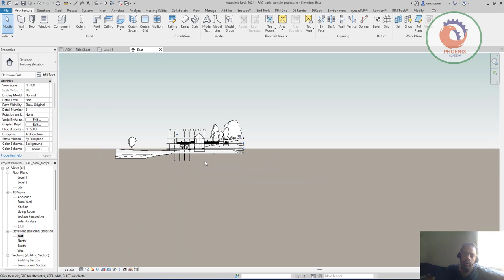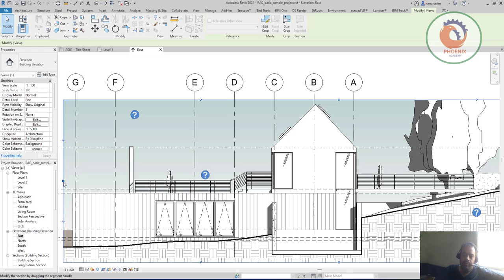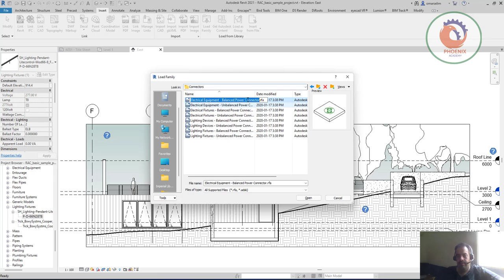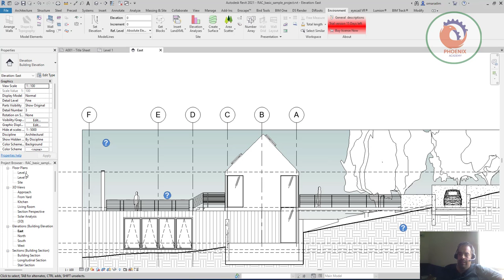كيف أجعل Revit يعمل بشكل أسرع؟ تطبيق عملي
لماذا ملف Revit الخاص بي بطيء جدًا؟
الأسباب: العمل في نموذج Revit ينطوي على التفاعل مع العديد من الأنظمة ، وإذا كان أي واحد (أو أكثر) من هذه الأنظمة لديه أداء بطيء ، فإن يمكن إبطاء التجربة بأكملها في Revit. ... نظام التشغيل (يمكن أن تؤثر تحديثات نظام التشغيل على أداء Revit). أجهزة النظام (بما في ذلك وحدة المعالجة المركزية وبطاقة الرسومات وذاكرة الوصول العشوائي وما إلى ذلك).

لماذا Revit 2021 بطيء جدًا؟
يمكن أن يكون لبدء التشغيل البطيء لبرنامج Revit أسباب مختلفة ، مثل:

هل المجموعات تبطئ المراجعة؟
فيما يتعلق بمشكلتك ، لا يُنصح بالمجموعات عند القيام بمشاريع كبيرة خاصة عندما يكون لديك الكثير من العناصر فيها. مثل ما قلته ، يبطئ مشروعك. ما أود اقتراحه هو أنه يمكنك استخدام الرابط بدلاً من المجموعة. للقيام بذلك ، يمكنك تحويل مجموعاتك إلى ارتباط.

كيف يمكنني تحسين نموذج Revit؟
قلل من الأشكال الهندسية والعروض والعناصر غير الضرورية عند تصميم نموذجك. استخدم الملفات المرتبطة أو المستوردة باعتدال عند تصميم النموذج الخاص بك. تكوين طرق عرض المشروع لتحسين أداء المراجعة. يستخدم مجموعات العمل للعمل على أقسام أصغر من نموذج المشروع.

كم من الوقت يستغرق عمل نموذج Revit؟
لكن من أجل تمنح إجابة أكثر مباشرة على سؤالك ، يمكنني أن أخبرك ، يمكنك ذلك do صالحة للاستعمال نموذج in ريفيت في يوم واحد ، إذا كان صغيرًا نسبيًا ، أو منزلًا أو مستودعًا ، أو حتى مبنى سكنيًا صغيرًا بقصة نموذجية وإذا كنت "مدربًا جيدًا على ريفيت".

ماذا تفعل إذا كان Revit لا يستجيب؟
لحل هذه المشكلة ، قم بتنفيذ الاستراتيجيات التالية:

قم بتعطيل أي وظائف إضافية لجهة خارجية وإعادة الاختبار: كيفية تعطيل الوظائف الإضافية لبرنامج Revit.
تحويل تردد مشاركة العمل إلى يدوي في خيارات Revit.
ما هو Revit Server Accelerator؟
Revit Personal Accelerator (PAC) هو أحد مكونات Revit مصمم لتحسين الأداء عند العمل على Cloud Worksharing Revit المشاريع.

هل 16GB RAM كافية لـ Revit؟
في حين أن المقدار الدقيق لذاكرة الوصول العشوائي التي تحتاجها سيعتمد على مشاريعك الخاصة ، فإننا نوصي بشكل عام بالنسبة لبرنامج Revit 16GB. يجب أن يسمح لك هذا بفتح مشروع واحد والعمل معه بحجم ملف يصل إلى 700 ميغا بايت دون أي مشاكل.

هل سعة 16 جيجابايت كافية لـ Revit؟
يوصى بـ 16 جيجا بايت. تستخدم الطرز الأكبر والأكثر تعقيدًا المزيد من ذاكرة الوصول العشوائي. ... كمية ذاكرة الوصول العشوائي المتاحة لبرنامج Revit تعتمد على بيئة نظام التشغيل Windows. يعمل عرض Revit في عملية منفصلة ويمكن أن يستفيد من الذاكرة المتاحة خارج الحدود التي يمكن الوصول إليها بواسطة تطبيق Revit نفسه.

كيف يمكنني زيادة ذاكرة AutoCAD؟
سيعمل AutoCAD بشكل أسرع إذا حصل على ذاكرة أكبر لأداء مهمته ويمكنك التنظيف الذاكرة عن طريق إلغاء تثبيت البرامج غير الضرورية وبالتالي الحد من عمليات الخلفية. قم بإلغاء تثبيت جميع البرامج غير الضرورية وحاول الاحتفاظ بالبرامج المطلوبة فقط على جهاز الكمبيوتر الخاص بك. يمكنك أيضًا تنظيف مساحة القرص لتعزيز الأداء.